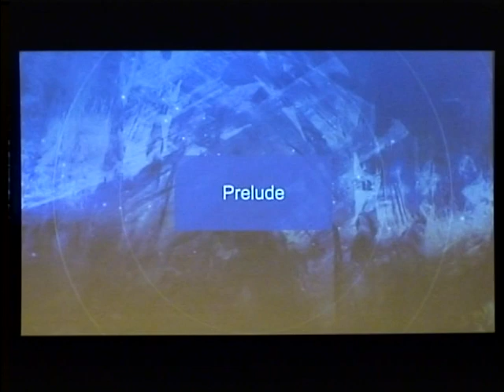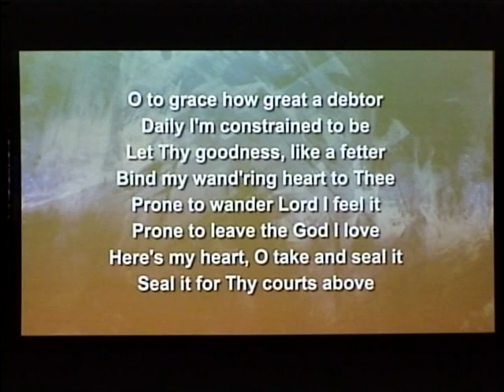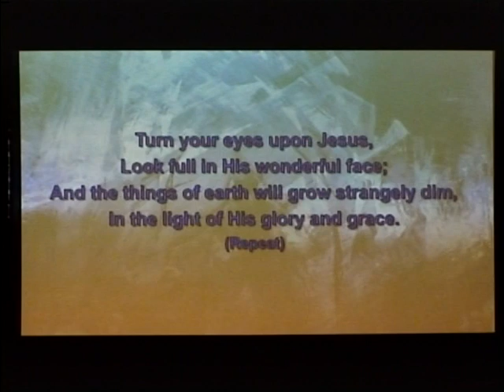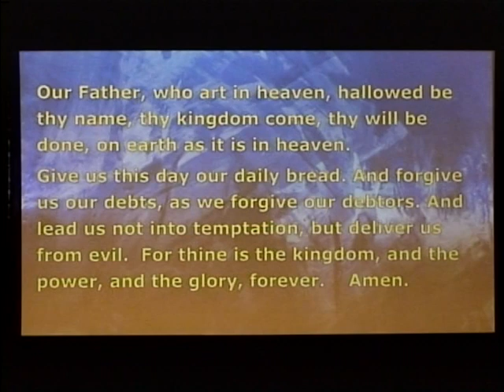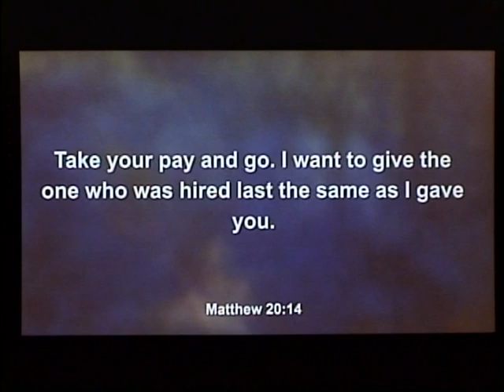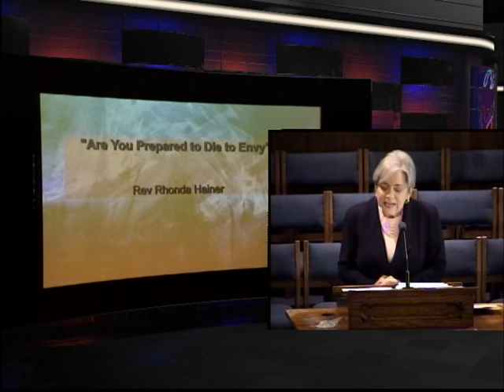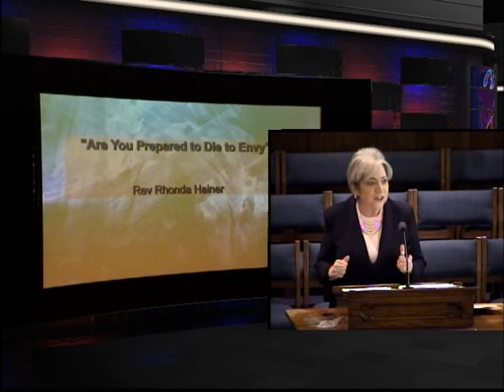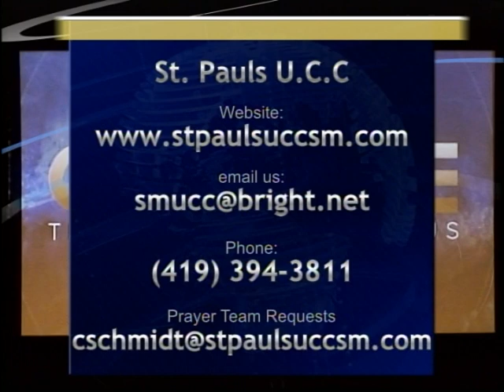March 21, 2021 Service “Are You Prepared to Die to Envy”, Rev. Rhonda Hainer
OLD TESTAMENT LESSON  Exodus 16:2-15
  THE GOSPEL LESSON                   Matthew 20:1-16